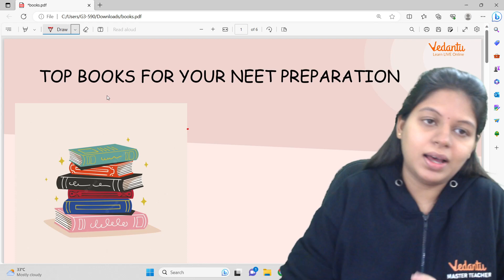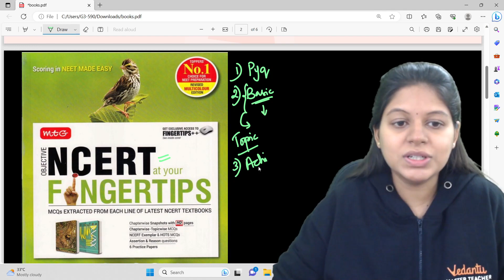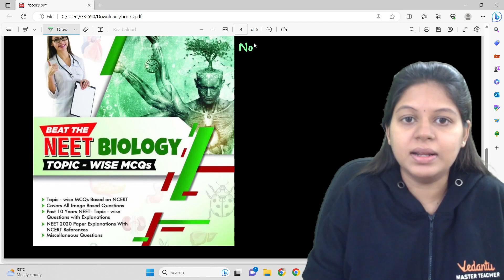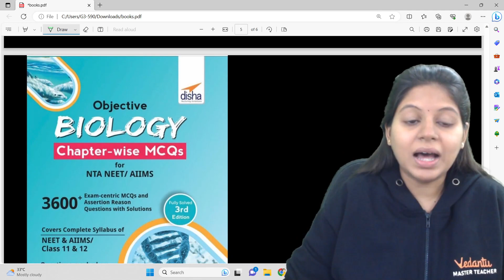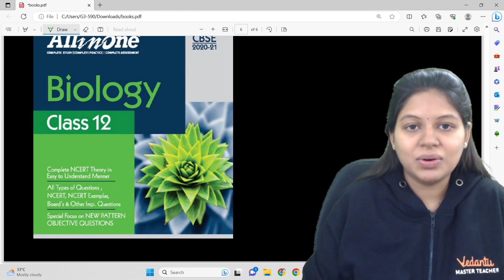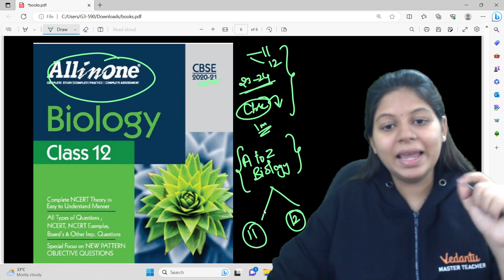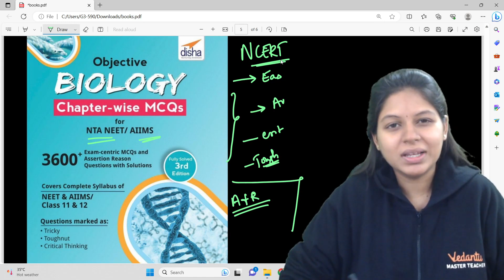Top Books for NEET Preparation📚 | NEET 2024 Biology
𝐓𝐨𝐩 𝐁𝐨𝐨𝐤𝐬 𝐟𝐨𝐫 𝐍𝐄𝐄𝐓 𝐏𝐫𝐞𝐩𝐚𝐫𝐚𝐭𝐢𝐨𝐧📚

In this video, we present to you a comprehensive guide on the top books for NEET preparation. Preparing for the NEET exam can be a challenging journey, but with the right resources and guidance, you can achieve your goals. Our expert team has carefully curated a list of must-read books that will help you excel in your preparations and pave the way to success.
Our Channel will help you achieve your dream score in your academics. 𝐋𝐞𝐭'𝐬 𝐜𝐫𝐚𝐜𝐤 𝐍𝐄𝐄𝐓 𝐄𝐱𝐚𝐦𝐬 𝐭𝐨𝐠𝐞𝐭𝐡𝐞𝐫! The Channel also helps with videos on Strategy and Motivation, Sample Paper Solving, Shot Marathons, Revision during Exams, and Career Guidance.

Hoping to see all of you regularly in live sessions!